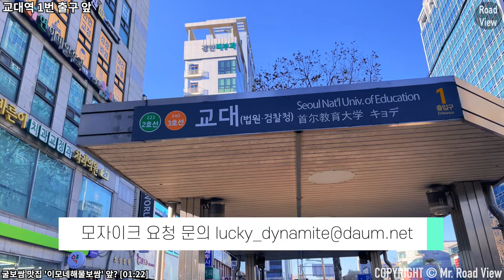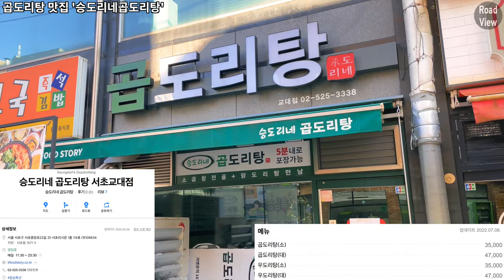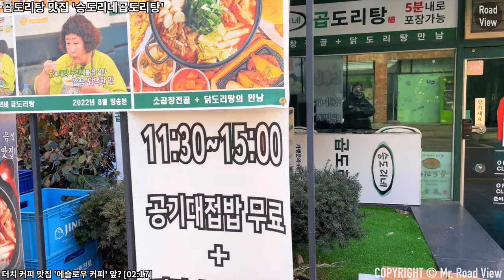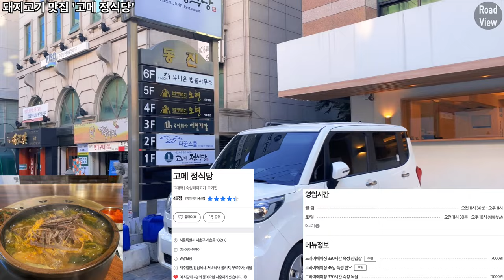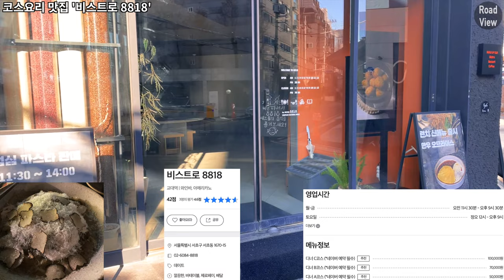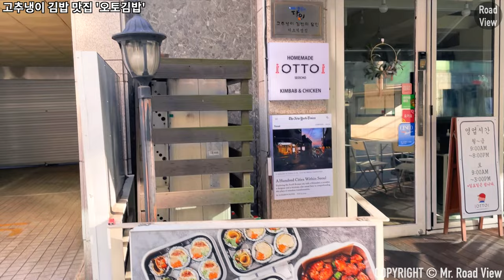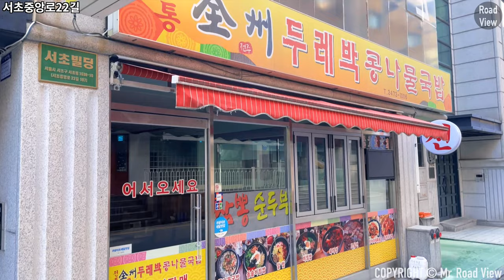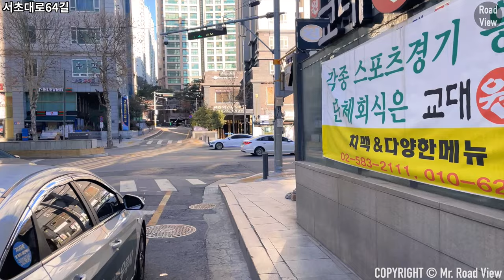서울 교대역 1번 출구 맛집🍜 7곳 투어! | 아이폰12미니 | 4K 60fps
Time Stamp.
00:00 오늘의 로드뷰 경로 소개
00:03 교대역 1번 출구 앞
00:12 서초대로54길
01:07 서초중앙로22길
01:22 굴보쌈 맛집 '이모네해물보쌈'
01:31 서초중앙로22길
01:53 곱도리탕 맛집 '승도리네곱도리탕'
02:15 서초중앙로22길
02:17 더치 커피 맛집 '에슬로우 커피'
02:25 서초중앙로22길
03:24 돼지고기 맛집 '고메 정식당'
03:35 서초중앙로22길
04:38 코스요리 맛집 '비스트로 8818'
04:48 서초중앙로22길
06:27 함흥냉면 맛집 '오장동면옥'
06:36 고추냉이 김밥 맛집 '오토김밥'
06:57 서초중앙로22길
09:28 서초대로64길
10:48 Credits

* 카메라 : Insta360 One X 2, iPhone 12 Mini (2020)
* 마이크 : Zoom H1, Blue Yeti Nano
* 편집 프로그램 : Final Cut Pro X
* 짐벌 : Osmo Mobile 4

Seoul Gyodae Station Exit No.1 7 Eateries Introduction | iPhone 12 mini | OM4 | 4K 60fps

Time Stamp.
00:00 Today's Road View Route Introduction
00:03 In front of Exit 1 of Gyodae Station
00:12 Seocho-daero 54-gil
01:07 Seocho Jungang-ro 22-gil
01:22 Oyster Bossam Restaurant ‘Aunt Seafood Bossam’
01:31 Seocho Jungang-ro 22-gil
01:53 Gopdori Soup restaurant ‘Seungdori’s Gopdori Soup’
02:15 Seocho Jungang-ro 22-gil
02:17 Dutch coffee restaurant ‘Eslow Coffee’
02:25 Seocho Jungang-ro 22-gil
03:24 Pork restaurant ‘Gourmet Jeong’
03:35 Seocho Jungang-ro 22-gil
04:38 Course Cuisine ‘Bistro 8818’
04:48 Seocho Jungang-ro 22-gil
06:27 Hamheung naengmyeon restaurant 'Ojangdong House’
06:36 Horseradish gimbap restaurant ‘Otto Gimbap’
06:57 Seocho Jungang-ro 22-gil
09:28 Seocho-daero 64-gil
10:48 Credits

* Camera : Insta360 One X 2, iPhone 12 Mini (2020)
* MIC : Zoom H1, Blue Yeti Nano
* Edit Program : Final Cut Pro X
* Gimbal : Osmo Mobile 4